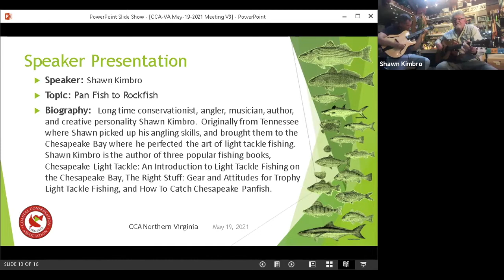Shop Talk - From Panfish to Rockfish - Shawn Kimbro & Tom Lagana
The full 58 minute conversation as presented to the CCA Northern Virginia chapter on May 18, 2021. Shawn & Tom kick things off by playing Shawn's original song Trotline then discuss rockfish and panfishing techniques and how they intersect. There's lots of lures and places to fish mentioned and the talk ends up with some questions from the audience.

THE CHESAPEAKE MINUTE
Short & to-the-point videos with fishing tips and information from Chesapeake Light Tackle - The Books author, Shawn Kimbro. A new episode drops every Thursday at 3:00 P.M. EST and follow me for unscheduled "subscribers only" editions.

I need your help, so questions and suggestions are appreciated as are likes and shares!

There's tons more info in my books and you can get signed copies directly from me or always on Amazon.com.

Thanks for tuning in and LET'S GO FISHING!